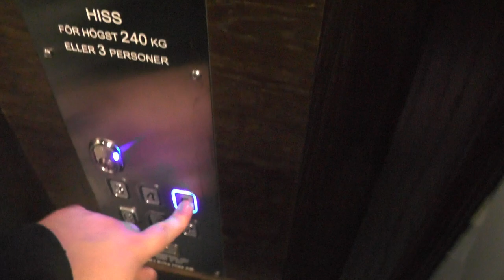St Eriks Hiss Converted Hydraulic elevator @ Folkungagatan 76, Stockholm